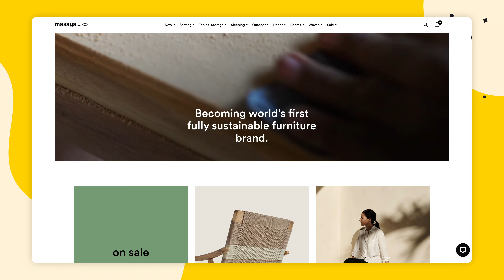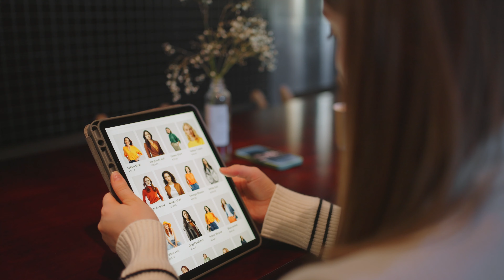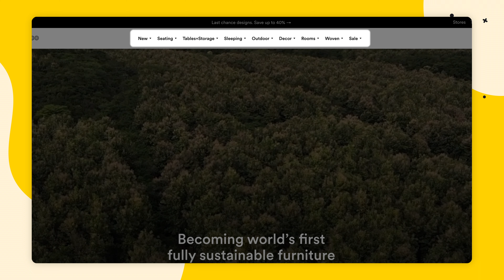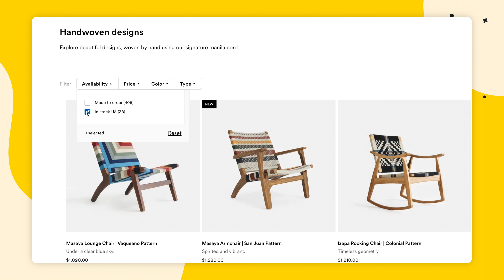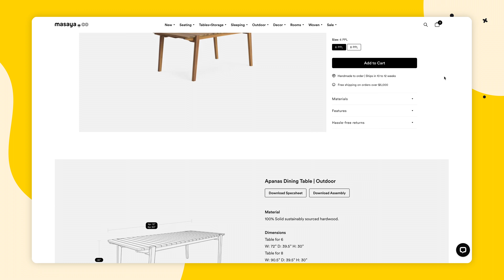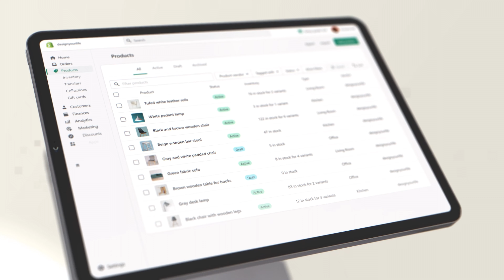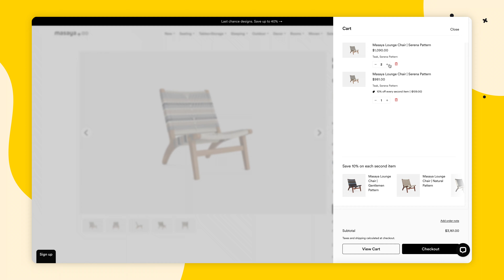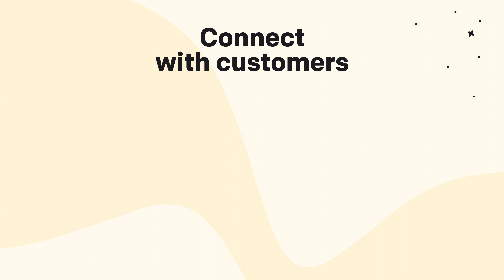Try These Proven Strategies to Increase Ecommerce Sales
Ever wondered why some online stores seem to have the Midas touch, turning every click into a purchase, while others struggle to convert visits into sales? Well, wonder no more! In this enlightening video, we reveal the game-changing strategies and elements that can make your ecommerce site a customer magnet.

🔍 What's Inside:

👉 Exclusive Insights: Follow our exploration of MasayaCompany.com, an ecommerce success story that’s setting the gold standard. We dissect their approach, unveiling the seven key strategies that have propelled them to the top. Get ready to be inspired by their journey from good to great!

👉 Actionable Strategies: Discover how effective branding, clear CTAs, and straightforward navigation can transform your website into a high-converting powerhouse. We delve into making your brand resonate, guiding visitors seamlessly through their buying journey, and ensuring your site communicates the right message at the right time.

👉 Visual Excellence: Learn the importance of high-quality product images and innovative features like 3D views and AR integration. See firsthand how MasayaCompany leverages these tools to provide an immersive shopping experience, boosting customer confidence and encouraging sales.

👉 Enhanced Engagement: We highlight the critical role of customer support, showcasing how a live chat feature can significantly enhance the user experience, providing real-time assistance and adding a personal touch that can tip the scales in favor of a purchase.

👉 Optimized Checkout: Uncover the secrets to a frictionless checkout process, focusing on offering multiple payment options to suit every customer’s preference, ensuring a smooth and hassle-free final step towards conversion.

🚀 Takeaways:

By the end of this video, you'll be equipped with the knowledge to implement these proven strategies in your own online store. Whether you're looking to refine your user experience, enhance your product presentation, or streamline your checkout process, these insights will guide you towards ecommerce excellence.

💡 Join the Conversation:

We're all about community learning and sharing success stories!

Hi, great to see you here! :)

We are LiveChat, and our mission is to help people and businesses communicate better and fully express themselves. You may be familiar with our most popular product: LiveChat, which allows you to communicate with your customers directly through chatting (yes, it's that little icon in the bottom right corner of almost every page), but that’s not the only thing that we do. Let us introduce you to the rest of the LiveChat family:

ChatBot allows you to automate communication with your customers. HelpDesk is a powerful online ticketing software. And KnowledgeBase... you'll never guess: it enables you to share knowledge with others easily and quickly.

However, it doesn't stop there! You can expand our software functionality with additional integrations: Google Analytics, Facebook Messenger, Mailchimp, HubSpot, Salesforce, and many more. All this to give you the perfect tool to communicate with your customers.

Want to learn more? and join more than 37,000 companies that use LiveChat.

PS. We know that’s a lot. We’re pretty proud of that.